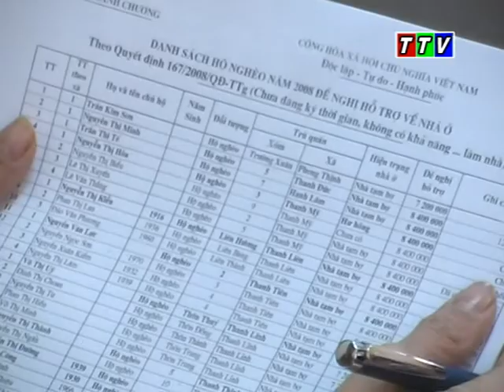Thoi su Thanh Chuong ngay 13 12 2011